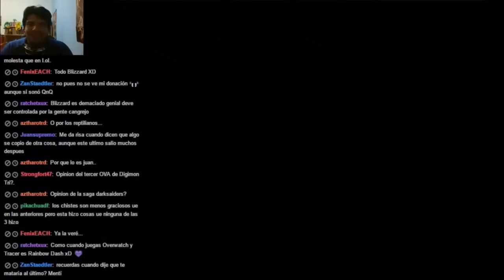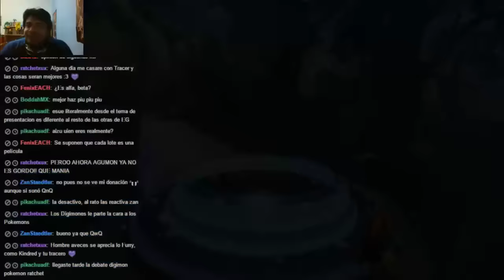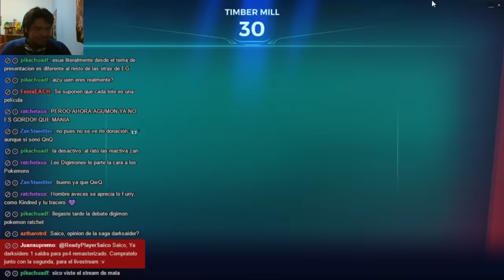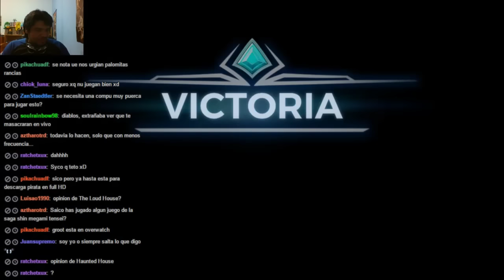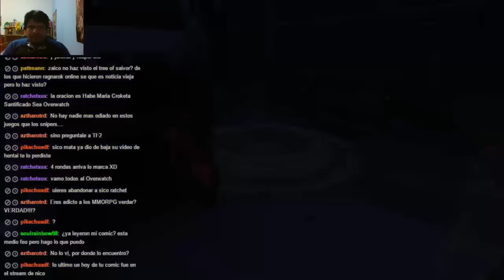[Sesión #25] Overwa.... digo PALADINS!!!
El crédito de la caricatura de mi persona para miniaturas y avatar van completamente para SOUL RAINBOW

Esto no es una guía, solo estoy compartiendo experiencias personales de  mi vicio más antiguo, esperando entretener a los que gustan de esta clase de material, no afecta en nada a mi otro canal, porque yo YA JUEGO VÍDEO JUEGOS, solo estoy haciendo públicas mis experiencias.